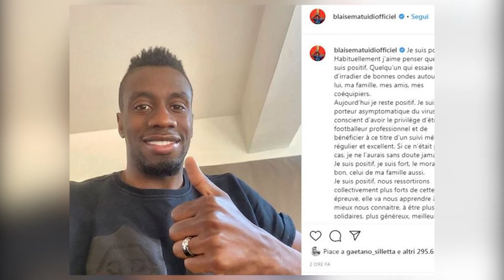Calciatori positivi al Covid19, numeri in ascesa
La lista dei calciatori positivi al Coronavirus continua ad allungarsi. In serie A, con la notizia della quarantena di Matuidi della Juve, siamo a 13. Inevitabile che in Lega pro il numero salga nonostante il differente approccio mediatico.